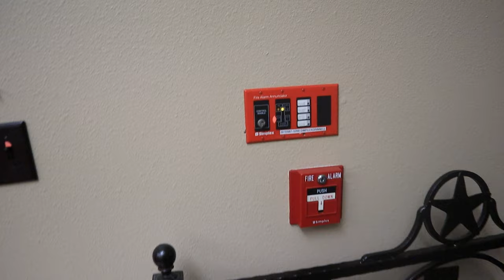Making of Caleb Hyles's "I Think It's Time" Video | Behind The Scenes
Behind the scenes of Caleb Hyles's "I Think It's Time" Quitting video.
No Caleb is not quitting youtube! I walk through and document how we recreated the liminal space known as "The Backrooms" in this horror short for the teaser/announcement of Caleb Hyles's new original album.

Huge Thanks to s few of my friends for helping out, Go follow their socials:

Chapters:
Intro - 00:00
Welcome/Rundown - 00:10
The Video Shoot - 01:24
Caleb Explains the Video - 01:39
"Stunt" outtakes - 02:41
Grabbing Shots - 03:56
Equipment Change - 09:28
Noise Warning - 10:27
Fire Alarm - 11:16
Fire Department Shows Up - 15:50
Final Shot & Wrap - 19:50
Outro/Teaser from Caleb - 20:56

į̷̢̤͇̯̖̈̍̏̔̌̑̏†̴̲͎̝͈̰̀̍̏̊͜͠͝'̸̡̗͈̖̣̇̎̾̑̏͒͜§̶̡͇͚͇̱̈̏͆̽̑̕ͅ ̴̡͖̤͓̟̰̒͐̀̈́̔͝¢̸̭̤̖͖͍͚͑̈́̋́̍͝ð̶̡̨͍̟̥̈́̑̀̂̓̚͜m̵̡̡͉̩̣̜̓́̄́̈́̕ï̵̬͇̼̳̩̟̈́̂̅̃̚͝ñ̴̟̦͈̗̺̬̍̑̑͂̚͝g̷̙͍̮̮͉̹̑̔̓̊̉̔  - 22:40